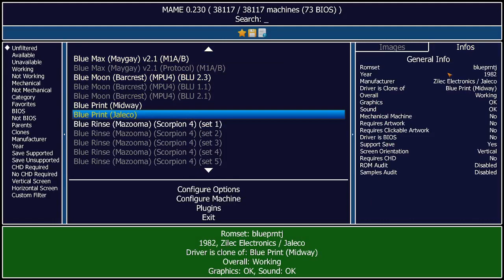Blue Print (Jaleco) Arcade Emulated / M.A.M.E.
Blue Print
[blueprntj] (Jaleco)